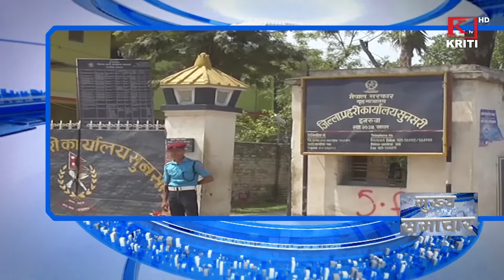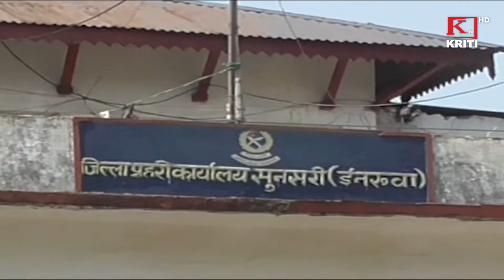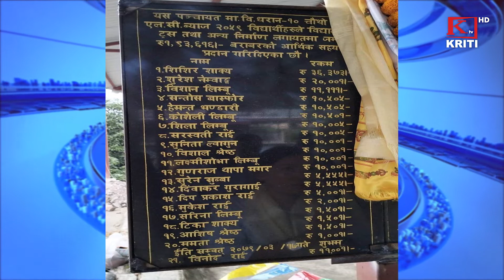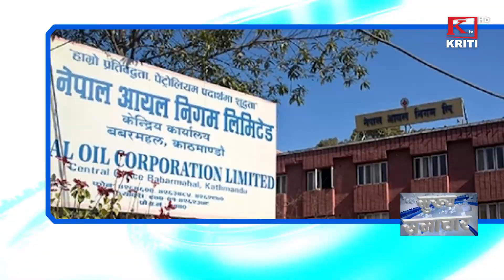KRITI SAMACHAR 20 ASHAD 2079